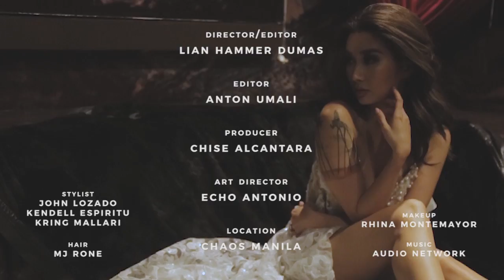Nicole Asensio Takes Center Stage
Film By Lian Hammer Dumas